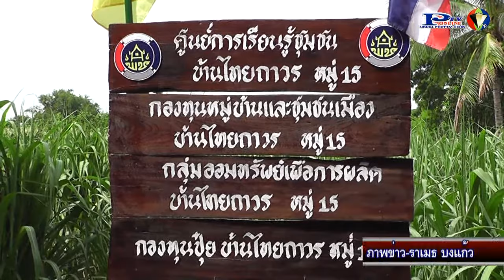29 5 58 กิจกรรมพัฒนาชุมชนดีเด่นประจำปี 2558 ที่บ้านไทยถาวร อำเภอบึงสามพัน